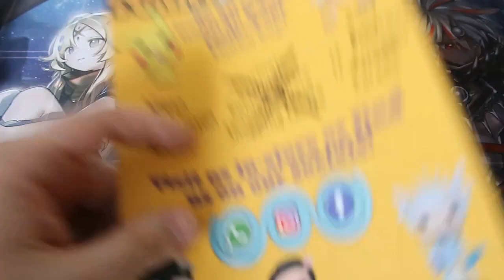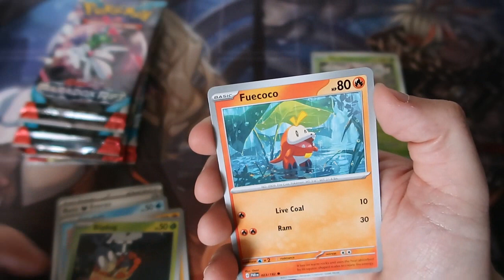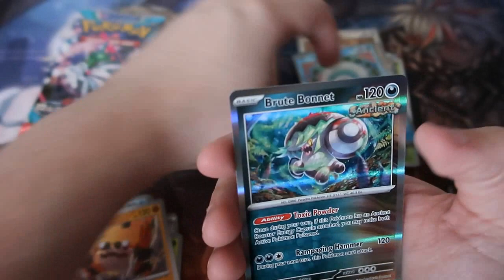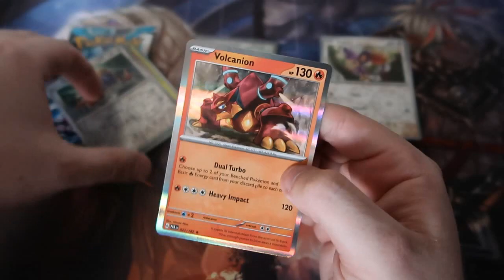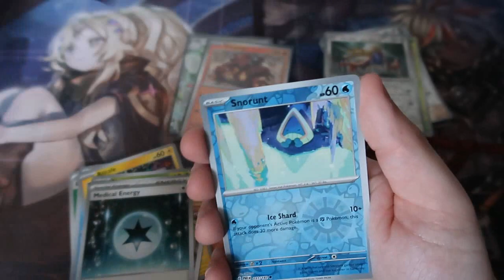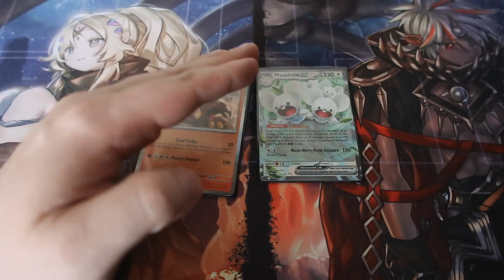Pokemon Pack Opening More Random Paradox Rift Packs